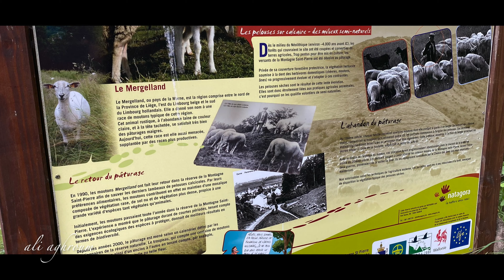Montagne Saint-Pierre , 29/04/2020